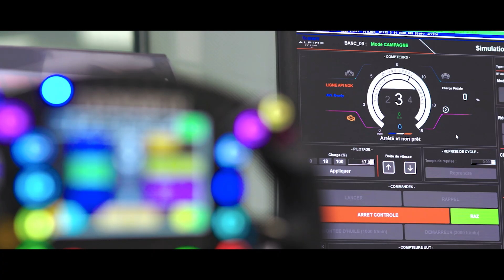Alpine 70 years | Behind the Alpine bodywork | Ep. 3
Following the first two episodes dedicated to history and design, the ‘Alpine 70 Years’ series focuses on the theme of innovation and engineering.

Four Alpine experts provide insights into the synergy that exists at Alpine between motorsport and road cars.

Already present when the brand was founded by Jean Rédélé, this symbiosis takes on a new dimension with the creation of Alpine Hypertech, which puts racing know-how directly at the service of the brand's engineers.